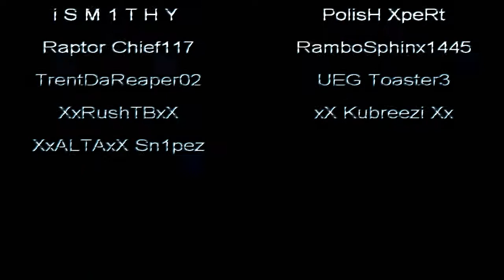Corrupted Policeman (Reach Machinima) Short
A unpatient cop, get's what's coming to him.

Songs:
Transformers OST - Witwicky
Arbiter 617 - Broken Shoreline

Whoops, I spelt "Civilian" wrong. LOL, aw well :P

Map made by Arbiter 617 "Halo City"

Enjoy :D